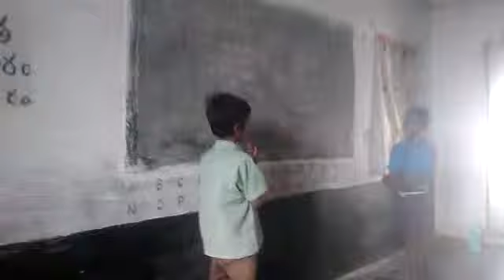basha sangham gurramkonda mandal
basha sangam video